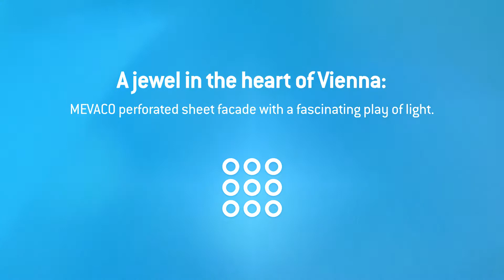Fascination No.61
A gem in a revamped district

THE 6TH DISTRICT IN VIENNA NOW HAS A NEW ATTRACTION

Architect Isa Stein from the Studio für Kunst und Architektur in Vienna and Linz and Andreas Jaeschke from NILU Stahlbau Vienna came together for the reconstruction of the residential building at Stumpergasse 60 in the 6th district of Vienna. The two individuals are committed to individual solutions. "Good architecture", highlights Isa Stein "means giving attention. There are also no standard procedures as no one place and one requirement resemble one another. Architecture stands out when it offers solutions as seen here in the search for optimal shading."